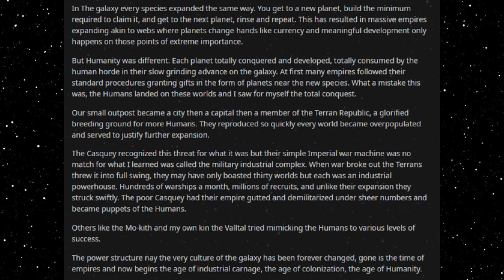Best HFY Reddit Stories: The Way They Expand (r/HFY)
Playing short...

An original story written, and granted permission to narrate by u/Scairax

Current Patreons:
Roger Dial
J. Howard
Samuel king
Nathan Riek
Mezec
Nikolous Rice
Jeffery Needham
Dwavenminer
Daddy Jesus
Green Blaster07
Warutteri
Nick Hatley
John Etgar
Luis Medina
Adam Drawdy
James Erb
Evan Summers
pedro batista cepeda
Daniel Gartin
Jeromy Carmickle
Jeffrey hedlund
RUBEN
Tanner Ryan Jollet
Dan Chadwick
Dionysus
Jason Pearson
Wolflet
John J Riggan
Joel Nikula
Daq Britton
Erick Jaquez
Elitedrone
Weston Simmons
Mario Colon
Stephen Dower
Jonas GrundstrÃ¶m
Joey Bates
Brennan Robertson
michael lee
laurine manigat
Elim Tevir
Alexander Michael Fraser
Micky
Thee_ Number_Six
Raymond Demara
Christopher Heredia
Maze Zy
David Arva
Logan Herron
John Weaver
Malovich
Silvan Fricker
Mr. Karlsson
Manuel Garcia Soto
Jonathon Chasteler
KazuniTheAvali
Cloodden
genomephilanthropist
boone stover
Dustin Tijerina
Thobias Ã¥man
Nicholas Johnson
C Fern
TheBadassForunnerElite
oliver Pettersson
John Arians
eistee9683 .
SCP-49730
Jeff Kaiser
Alex Corl
Jess Hobart
Purple Magi
Matthew
william
Mr. NoNameA2601
Vengrov
Andre Tolmich
Dexxuleed
Ross Warden
Jason
Blighty
saber154
Cameron
Felipe Agudelo
juan ruvalcaba
Davin Smith
chaoticPopo
Possibly Here For Plot
Sapient_table
Vanopolis
Trey Hull
MÄ«onikoi
chzoe warford
Andrid9
daniel john gerhart
Mr.Monical
Kimball Boyd
but span
Shaun Jacobs
Enterprise
Tradainian
Quakes
Peter Crane
daniel mayo
Adrian IwaÅ„ski
Joshua brown
Dopamine Coma
Carl
Rusty Shackleford
Logan Jacobsen
Tech Priest Toaster
Thirteenth Angel
James Gregory
OyBoy413
Drakos
chaosdays
john
Yahsho Jinn
Chris Hogg
JordKriger
Nathaniel Krauss
Namel909
Devara Saira
Sturlaugur Arnar Kristinsson
Michael Morse
Nick Devor
Mitchell Taylor
PATRICK JAN JOSUA DAVIDSEN
Imp erishable
dioriteigneous
NightVision
Nathan west
matthew baker
Danger N00dle
DragenDragoon
Corbin Mcneill
nick davie
OTTO DBS Gaming
Danial Zujkowski
Dalmenuis
Tyler Bremer
eyes downfield
king vice
Barrage balloon
Roy Nicolaysen
Merlin Morgan
DebautcheryDecanter
julekule
Dragonking
Jonathan Torrez
Riokan
Juliano De Luca
Brice Abbott
Arin Storm
Logan Kuhlman
CLOROX D VIKING
Wln424
Viridity one
ShadaePrajschet
jordan simmons
Joey
iamblt
some wierd guy
Chandler Riley
Thomas Panis
John Meek
turnip hunter
Jarrett Campos
shadow sword001
joshua stone
Jim Flint
koollman
Dank Matter
Alex Farmer